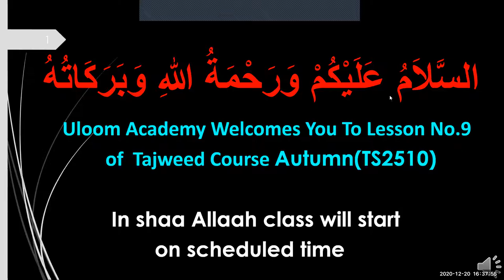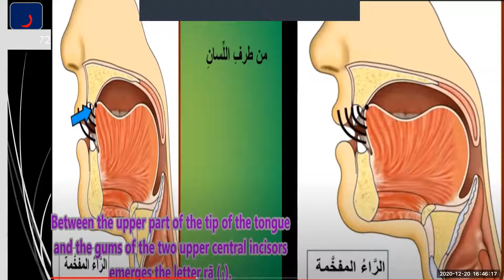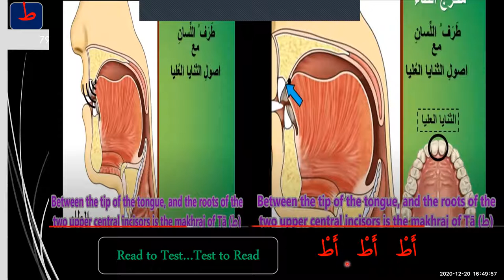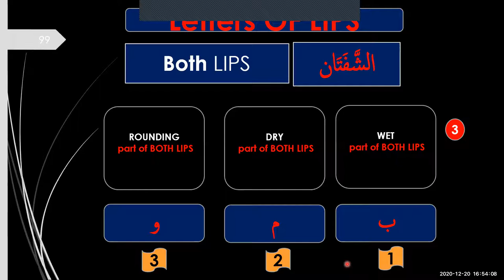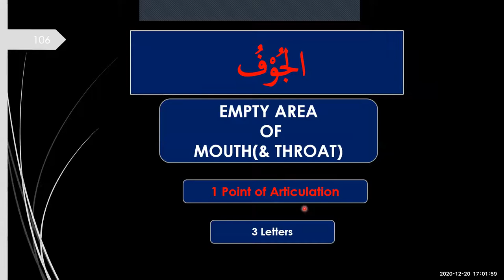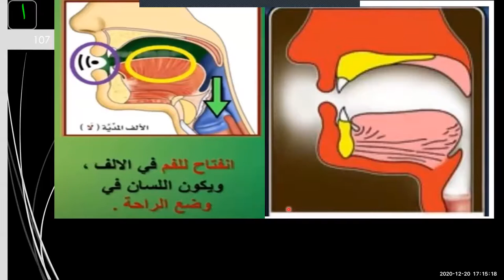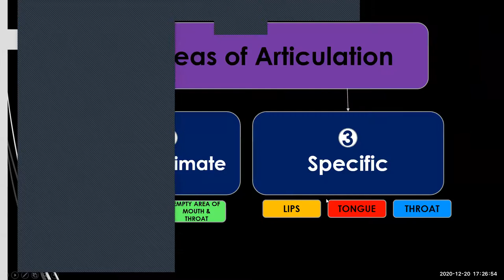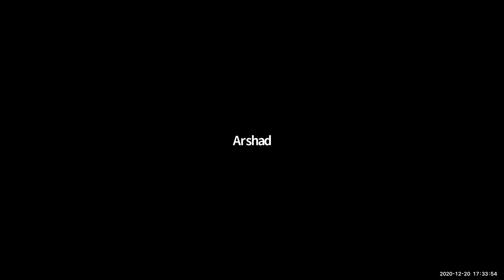Tajweed Intensive Course - Lesson 9